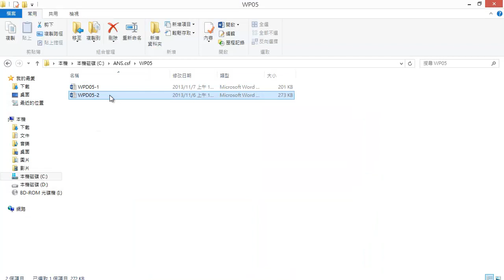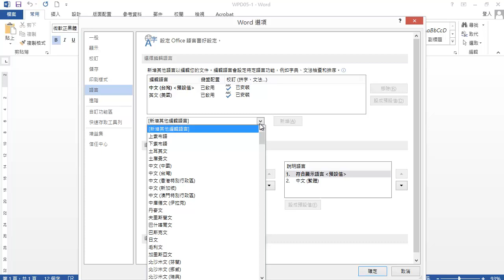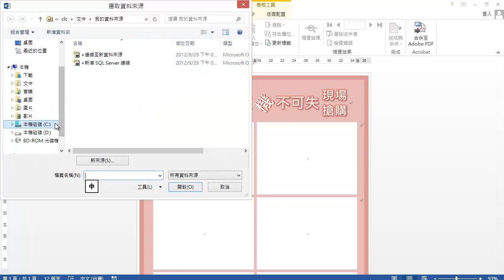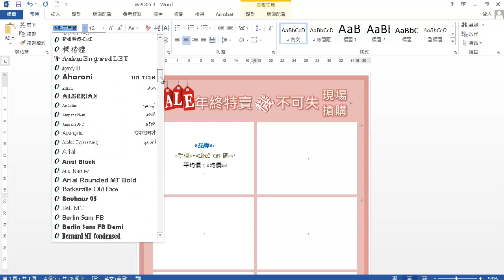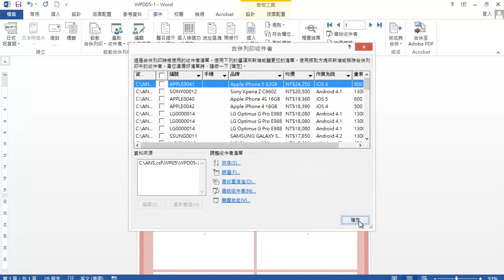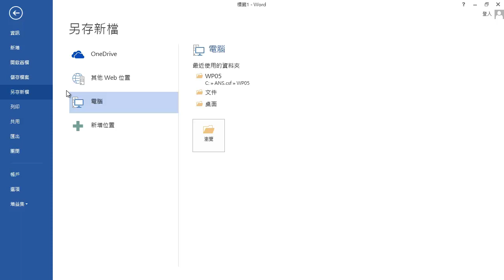TQC WORD 2019 504 年終特賣DM (有聲錄製)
本影片是用我「錄製TQC Word 2016」修改的，請參考學習